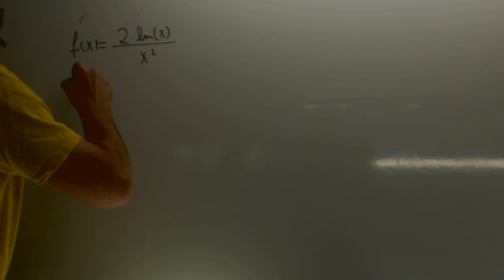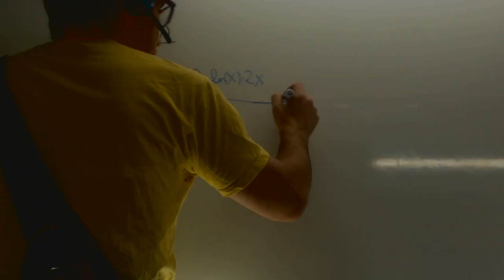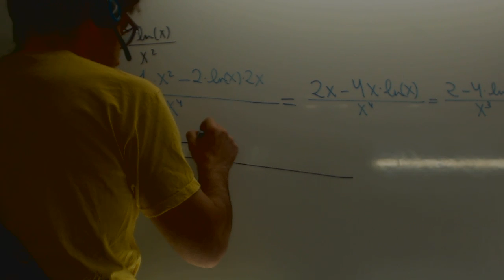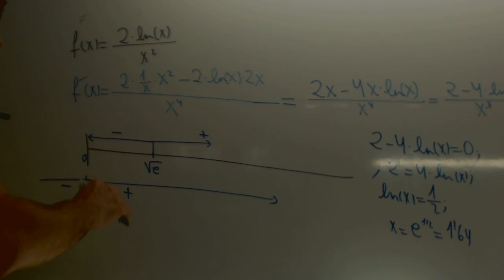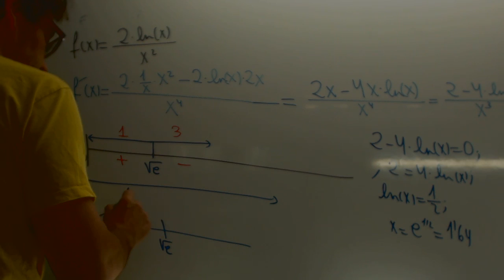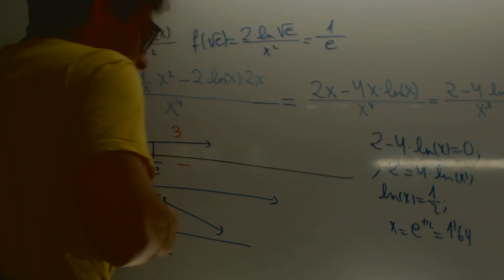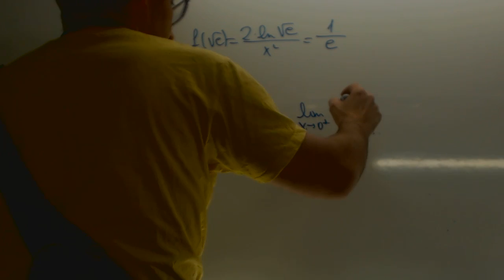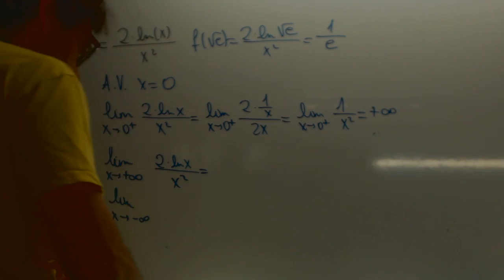Asintotas y crecimiento y decrecimiento 2013 Selectividad Andalucia Academia Usero Estepona